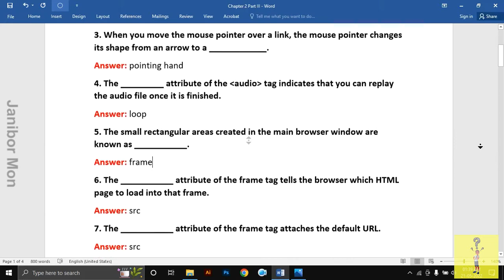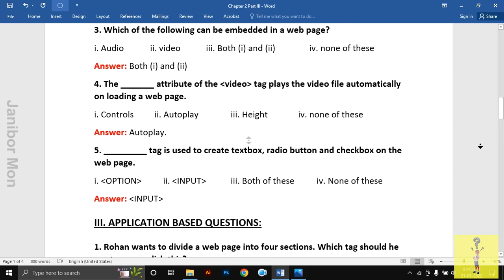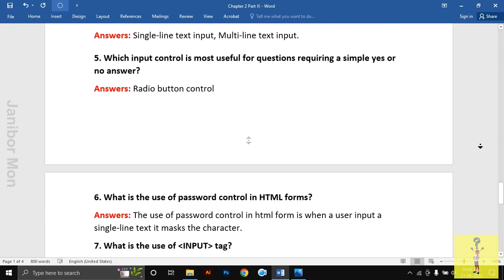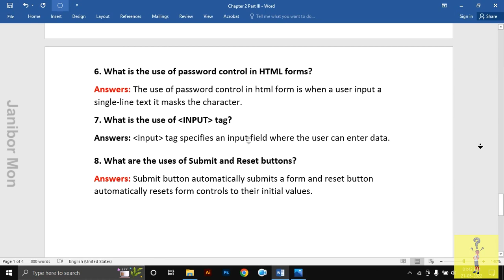Chapter -2/Link, Frames and Forms/Exercise Questions and Answers/SEBA Class 10 Computer Science